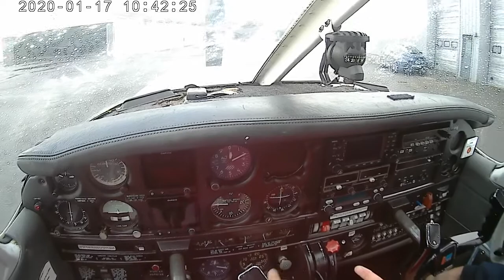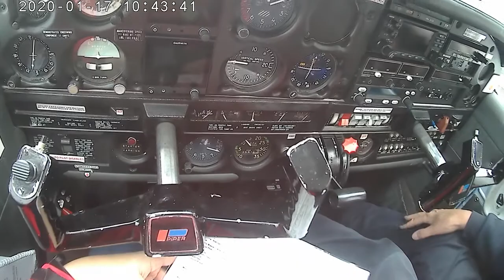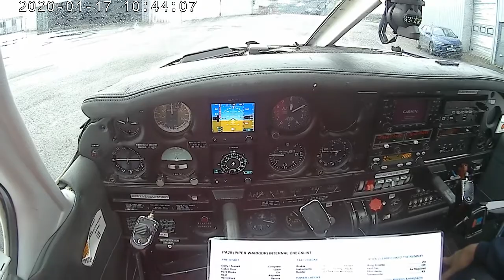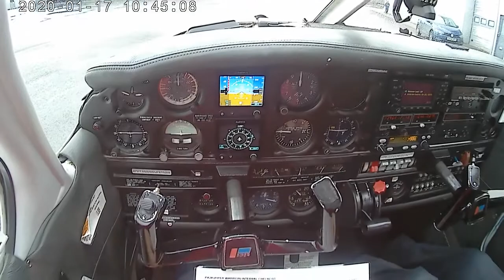⁽⁰²⁾ Checklist, 𝗰𝗹𝗲𝗮𝗿 𝗽𝗿𝗼𝗽𝗲𝗹𝗹𝗲𝗿!!!, start! (subtitles only 📽🎶🔤)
Going through pre-start checklist, engine start